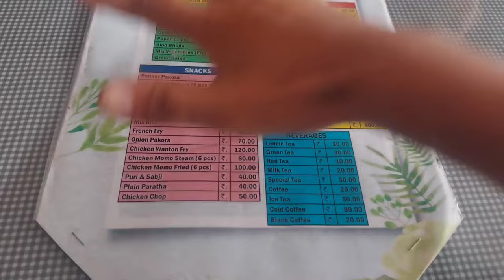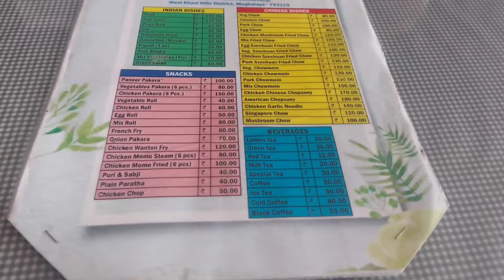On our way to Ksehkohlong Meghalaya, We've tasted Red Plum and Wild berry of Shillong